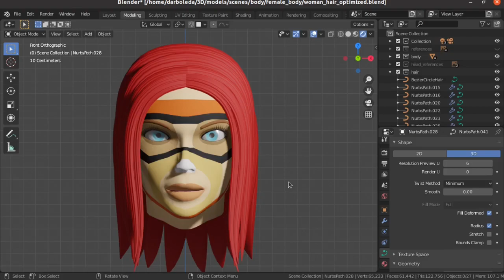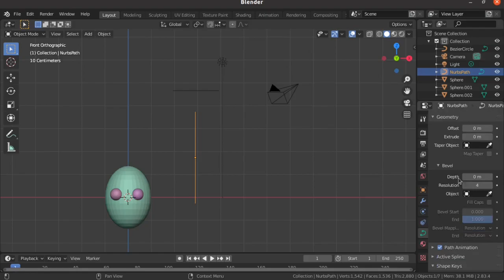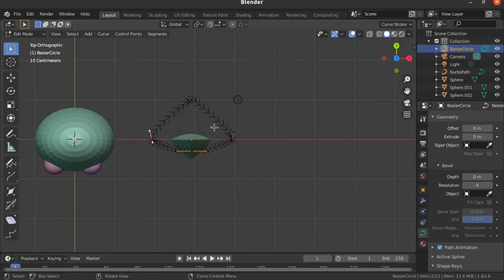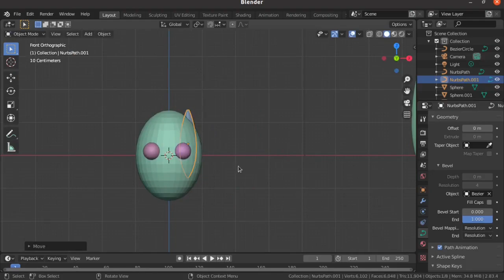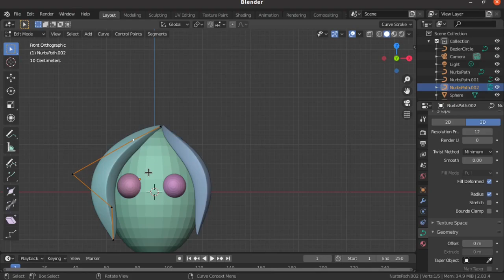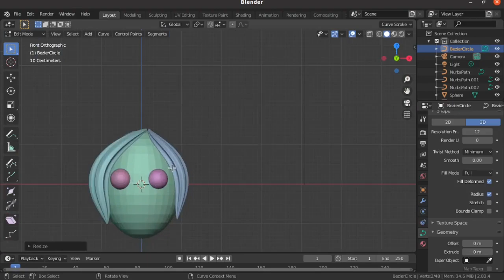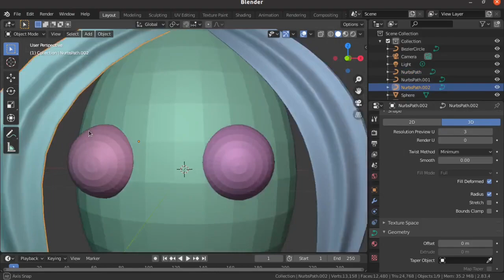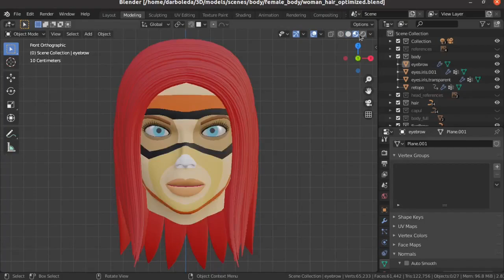Cabello low poly hair con blender 3D para juegos y animación.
Como optimizar cabello para juegos o animación con baja cantidad de polígonos con blender 3D, para hacer un personaje en 3D.
 Lista completa creación de caracteres desde cero (está en el orden que se debe seguir el tutorial):